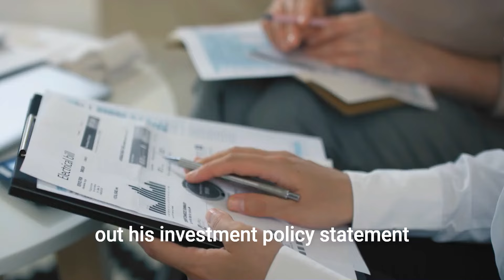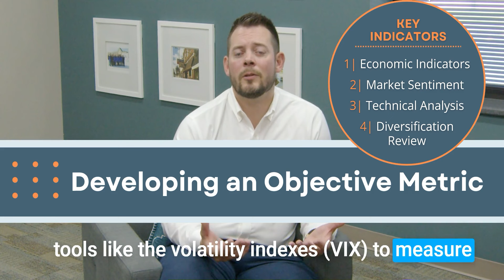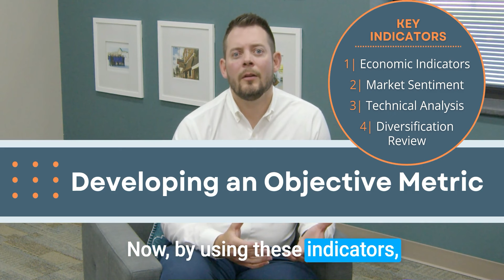Stay on Track: How to Set Metrics to Overcome Investment Anxiety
🌟 Feeling anxious about market volatility and unsure about your investment decisions? You're not alone.

In our latest video, Brad shares Tom's story—a seasoned investor who was ready to pull out of the market due to election fears. Discover how Tom overcame his worries by using a data-driven approach instead of letting emotions dictate his choices.

Brad will show you how to implement objective metrics to evaluate the market, stay disciplined, and protect your long-term goals. Learn how to turn your investment anxiety into confidence with actionable strategies.

Don't let market uncertainty derail your retirement plans. Watch now and take control of your financial future!